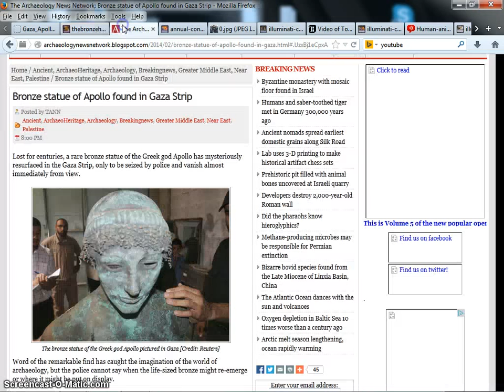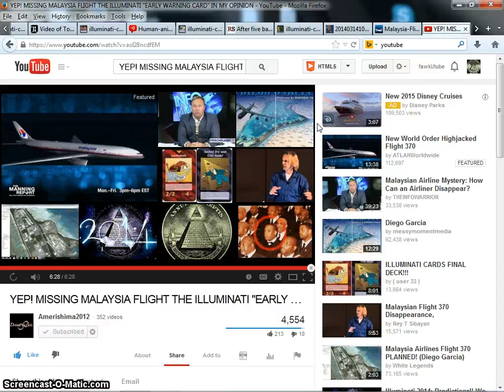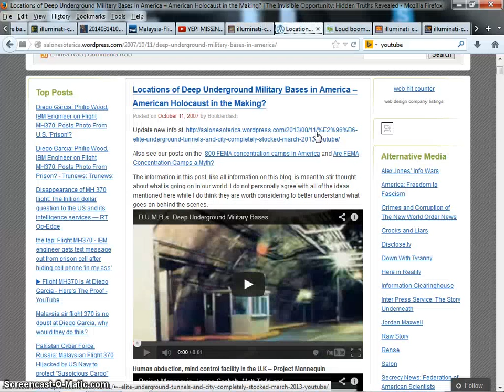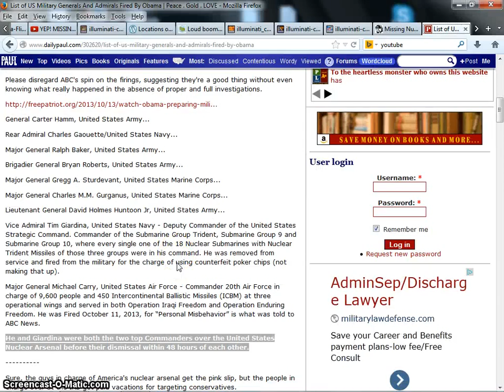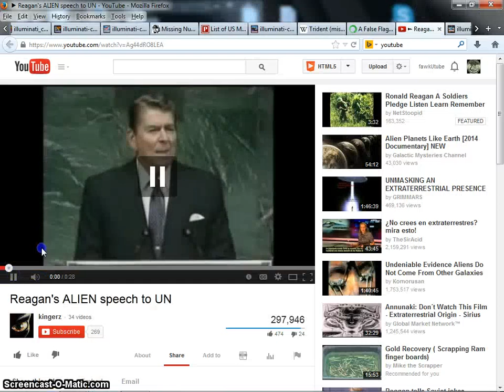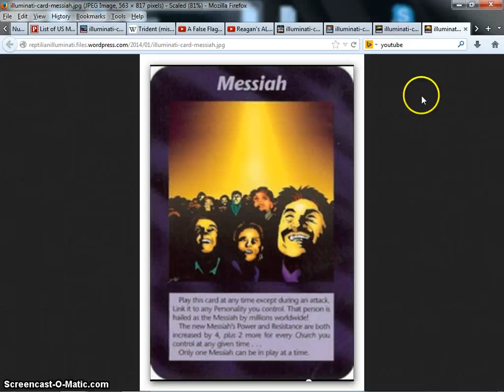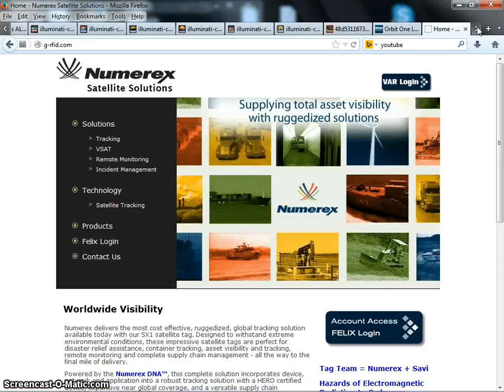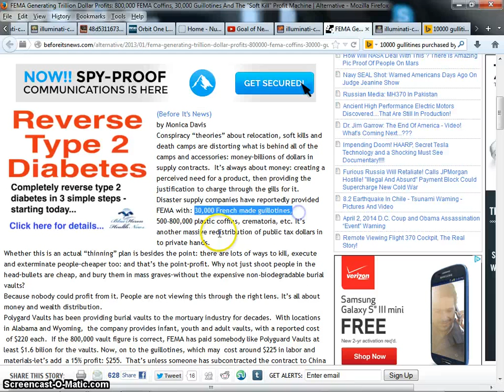Illuminati card End game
Orbit 1.. again